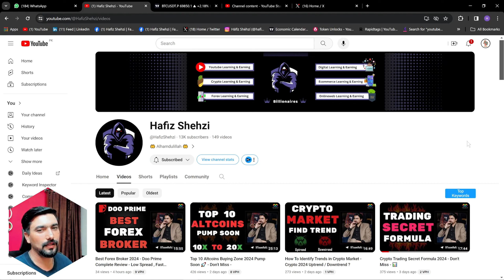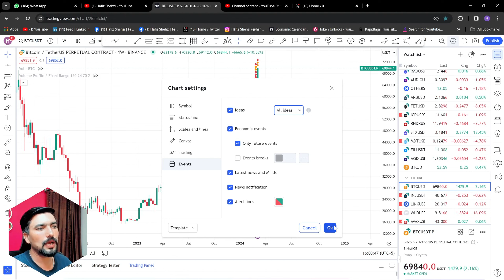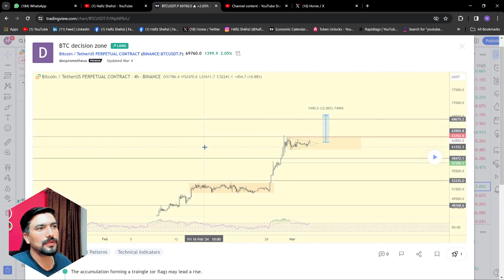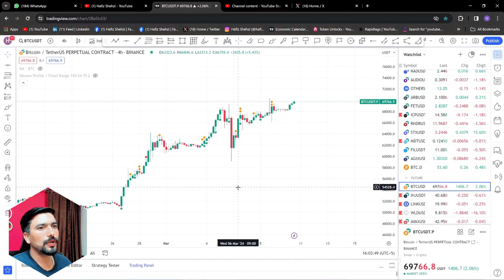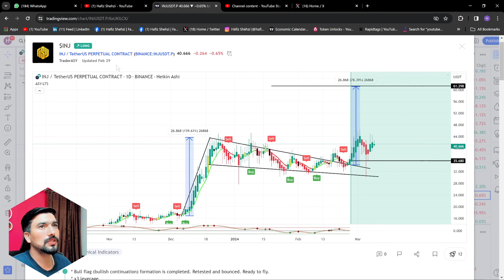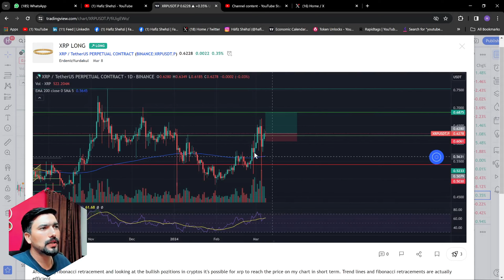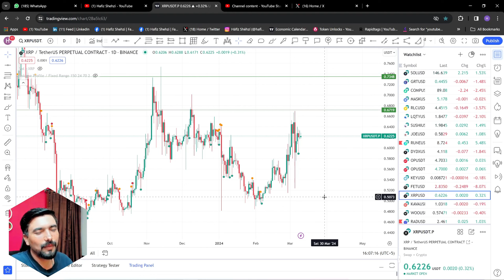All Traders Secret Strategy - Trading Hidden Secrets Anaylsis -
In this video I have told you All Traders Secret Strategy - Trading Hidden Secrets Anaylsis -